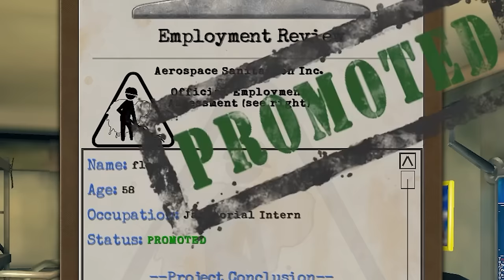인싸들 사이에 아싸가 끼면 생기는 일 (Ft. 연다, 금사향)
게임 이름: Viscera Cleanup Detail
가격: 14000